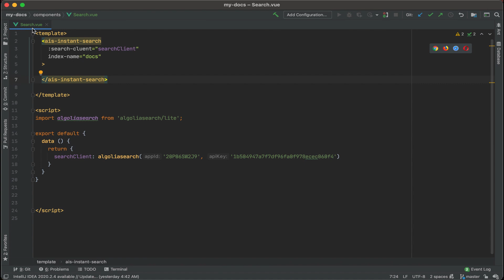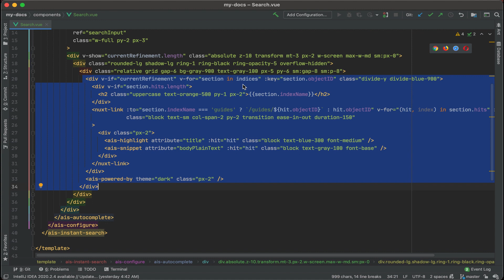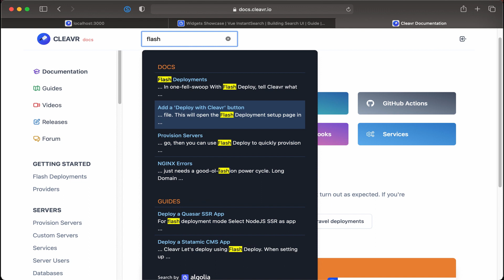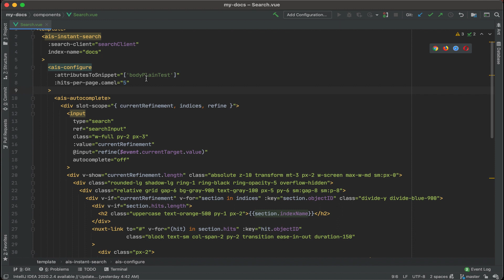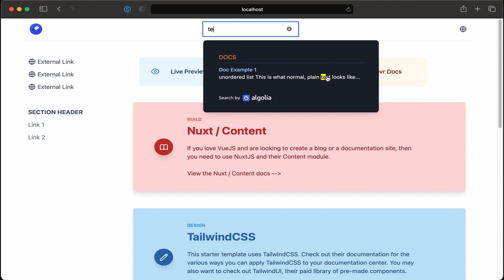Display Algolia search results with vue-instantsearch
Now that we send our index data to Algolia, we'll retrieve that data and implement some vue-instantsearch components into our search functionality so that a user can search for docs and view the results.